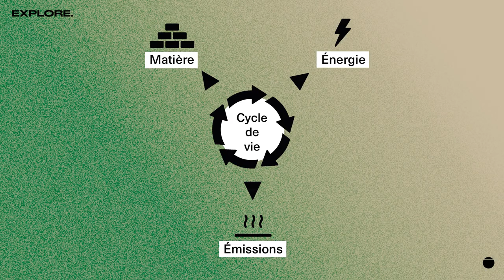Limites planétaires et Analyse de Cycle de Vie - Faire le lien 2/3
Le bureau d'étude Kaïros nous partage son expérience de plus de 10 ans en terme d'écoconception et d'Analyse de Cycle de Vie.

Dans cette vidéo, Etienne Le Pen, ingénieur en ACV nous explique comment prendre des décisions justes au sein de son entreprise, en faisant le lien entre notre mesure d'impact sur l'environnement, et l'état actuel de notre planète.